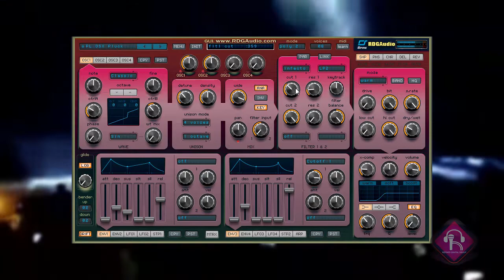RDGAudio Essential Pluck Reveal Sound Spire 128 Pluck Presets First Look Sound Bank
RDGAudio has announced the release of Essential Pluck for Reveal Sound Spire featuring 128 presets inspired by both modern and vintage synth Pluck sounds.

The bank is mixed with the soft tones of vintage synth Plucks,Arp and Sequence. This sound bank gives you the cutting edge pluck sound perfect for modern EDM. Presets are carefully made for Trance,House,Pop,Euro,Progressive Trance genre.

All presets are tagged for use in Reveal Sound Spire and feature Modwheel assignments where possible and velocity where sensible.

128 sounds.
Velocity and Modwheel assignments.
Careful use of effects.
Arp presets
Sequence presets
Version 1.0.17 or up required.

RDGAudio Essential Pluck Reveal Sound Spire 128 Pluck Presets